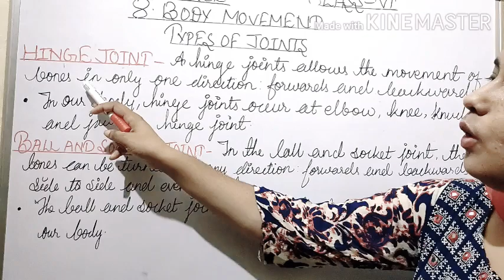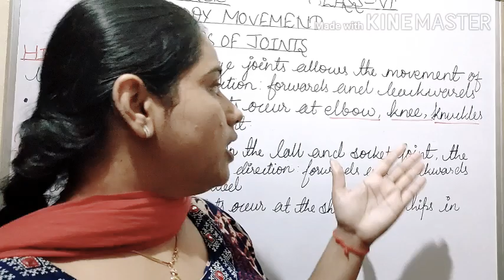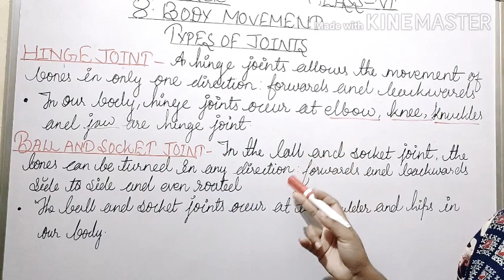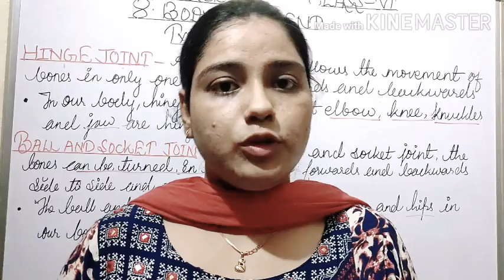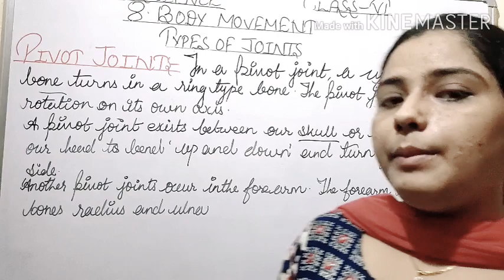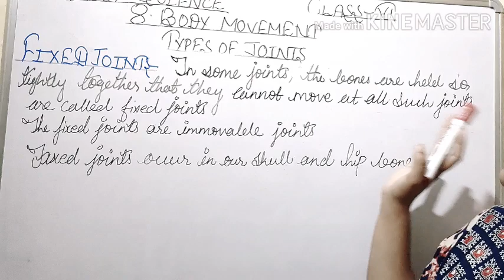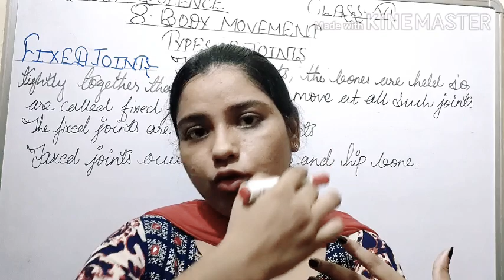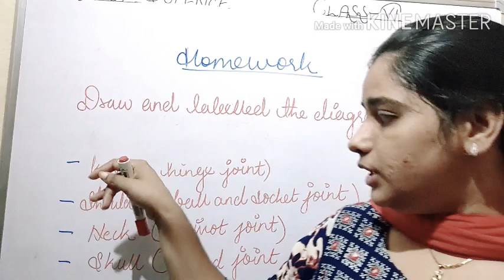Class-6 Science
Chapter-8 Body Movements